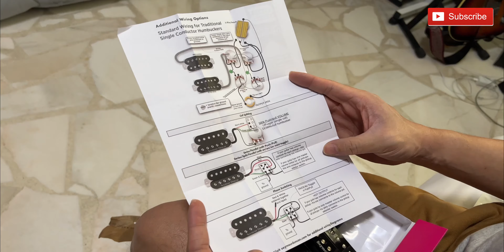Kurt Cobain Univox Pickup Mod | Seymour Duncan Part 1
Part 2

Conversion ring to humbucker